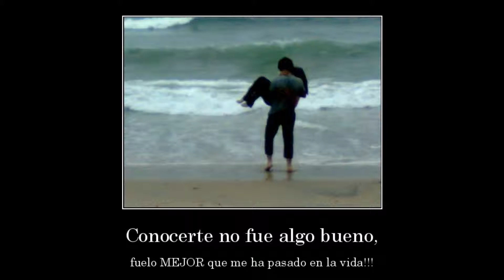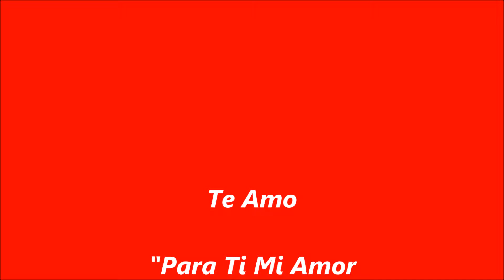Poder Conocerte Fue Lo Mejor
Muy lindo poema para tu enamorada. Espero lo disfruten juntos.